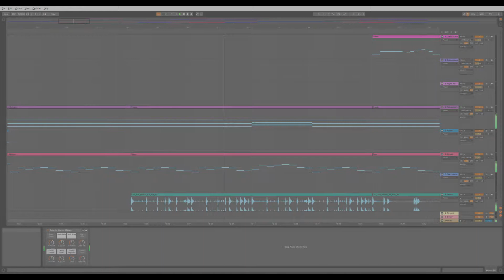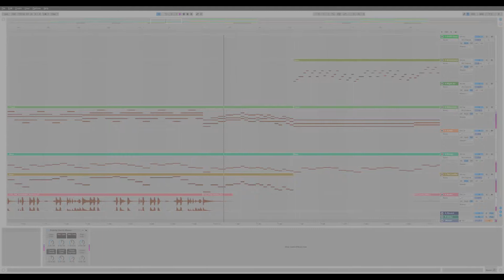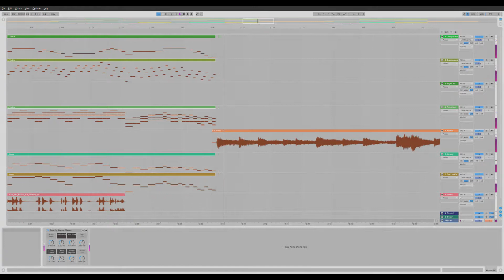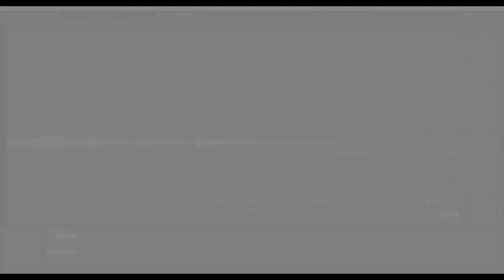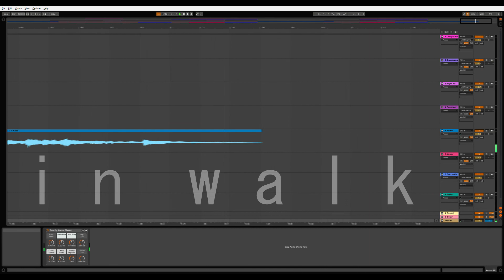music 79: in walk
ha ha, that title is a play on another title. Also a spiritual successor to unce and unceunce. Gooood times.

Sarcastic Walrus Factory is a daily electronic music project using the finest beeps fromAbleton Live and the sweet piano pad of the Korg Krome.